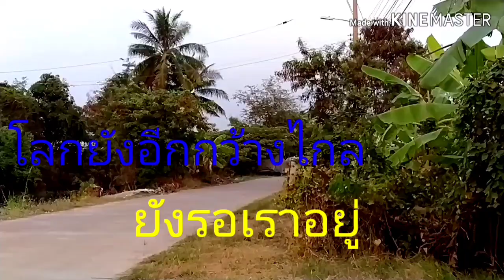หลายเดือนไม่ได้มายังสวยเหมือนเดิม(พุทธมณฑล).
สวนพุทธมณฑลนครปฐม.